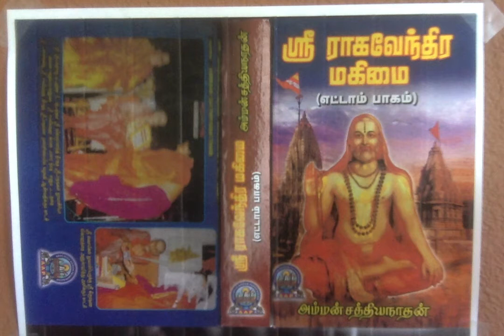Sri Raghavendra Mahimai 8 - எல்லாவற்றிற்கும் வழி இருக்க நாம் ஏன் வருத்தப்பட வேண்டும்?